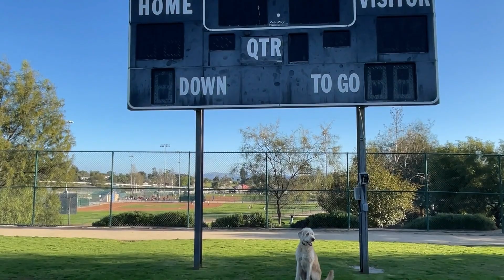Goldendoodle 🐶🦮Off Leash Dog Training / Obedience Training 🦮🐶